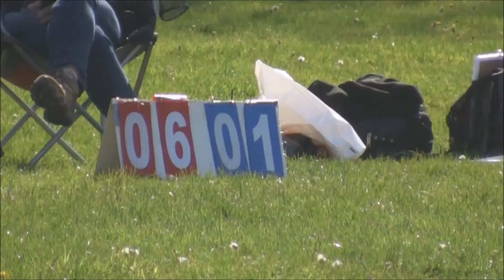Radnor Ultimate vs Catonsville Full Game- Born to Dive 2016